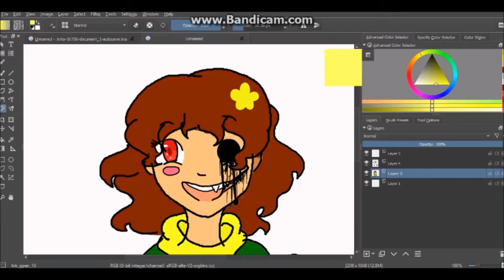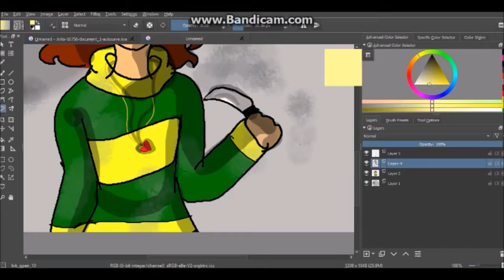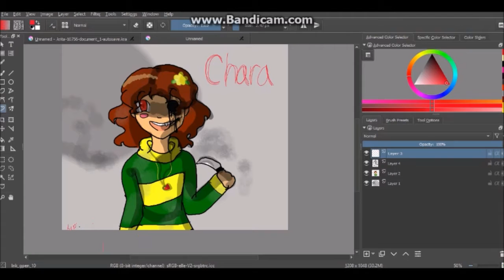Speed paint: Chara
Sorry it didnt record all the way :'(
I hope you guys enjoy this speed paint! I only own the drawing!